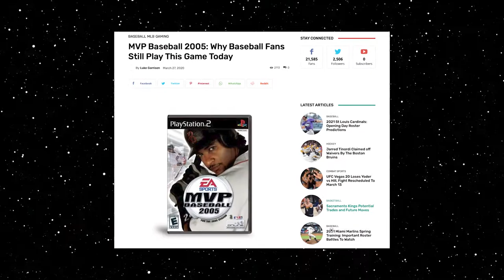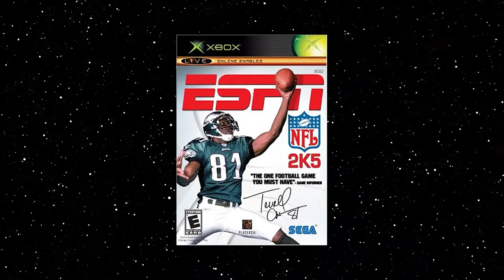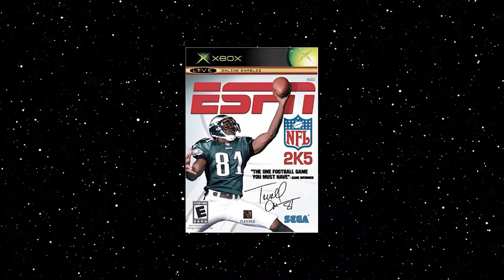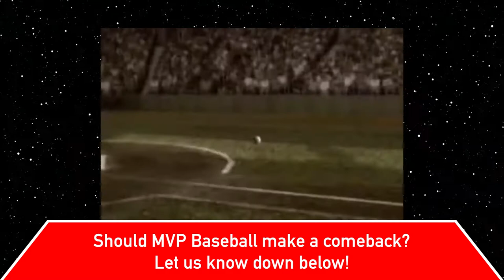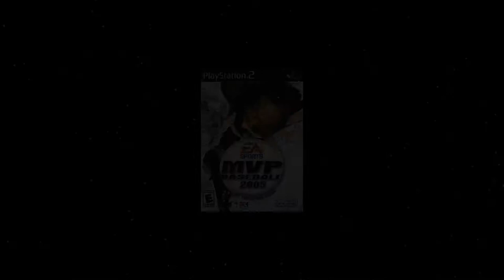MVP Baseball 2005 was the Greatest Baseball Game Ever - Until EA Sports Ruined It | Sports Oddity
MVP Baseball 2005 is widely considered to be the greatest baseball video game of all time. It was also the last of its kind. In this episode of Sports Oddity, we get to the bottom of what killed the legendary franchise.